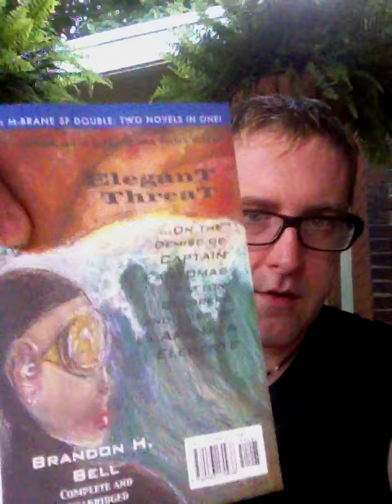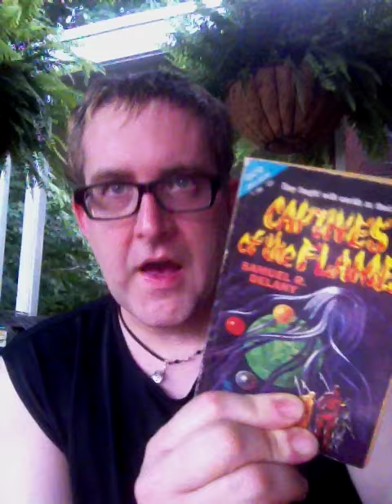Behold, the M-Brane SF Double!